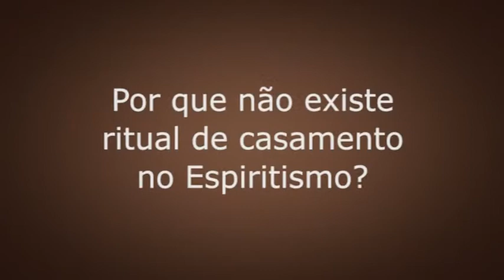Famílias Modernas - a construção do afeto verdadeiro - 05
Tema: POR QUE NÃO EXISTE RITUAL DE CASAMENTO NO ESPIRITISMO?

Programa Espírita Alimento Para a Alma
Sábados - às 08:30h - Canal 39 UHF e 134 NET.